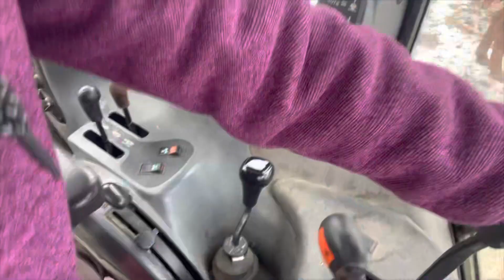Feeding Cows | Choring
Laugh along as I will eventually get better at backing this rig up. Every start to winter is a struggle!